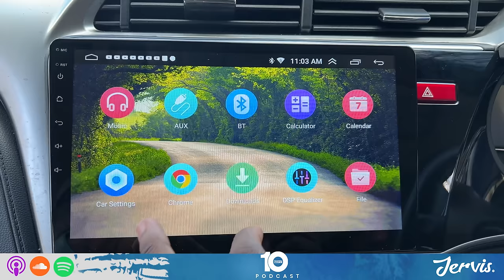Sher Luxury Doll: Dancehall Now is S#!t + talks New Reality Show, Beauty Business & MORE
In this podcast episode, Sher Luxury Doll talks her transition from dancer to becoming a beauty business mogul in the making, being a mother and gives her candid thoughts on the current state of dancing and dancehall music,